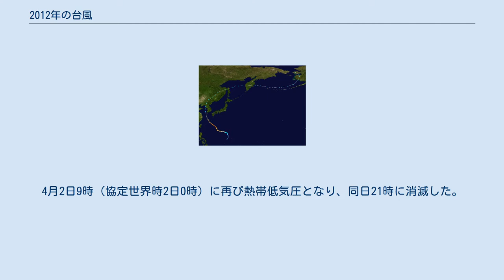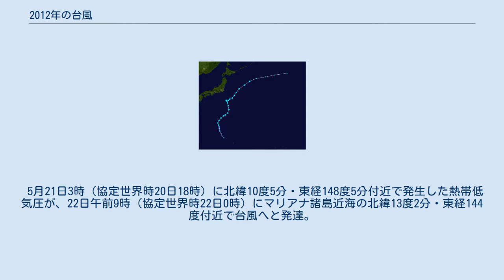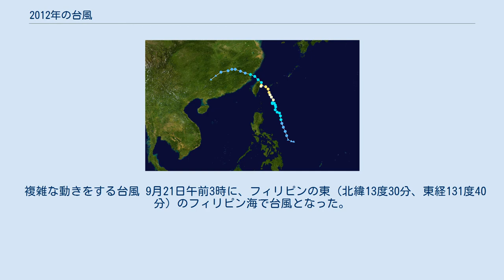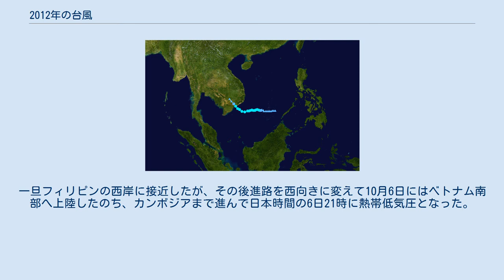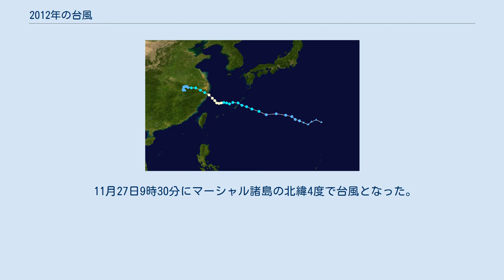2012年の台風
2012年の台風（2012ねんのたいふう、太平洋北西部で発生した熱帯低気圧）のデータ。
 3月26日午前9時（協定世界時26日0時）、南シナ海・パラワン島の東の海上の北緯9度5分・東経115度7分で熱帯低気圧が発生。
熱帯低気圧はほとんど動くことなく29日21時（協定世界時29日12時）に北緯9度7分・東経111度8分で台風となった。
当初の中心気圧は1004ヘクトパスカル。
南シナ海を西に進んだ台風は998ヘクトパスカルまで成長し、4月1日12時頃にベトナムのバリア＝ブンタウ省ブンタウ近郊に上陸。
4月2日9時（協定世界時2日0時）に再び熱帯低気圧となり、同日21時に消滅した。
 5月21日3時（協定世界時20日18時）に北緯10度5分・東経148度5分付近で発生した熱帯低気圧が、22日午前9時（協定世界時22日0時）にマリアナ諸島近海の北緯13度2分・東経144度付近で台風へと発達。
当初北西に進んだ台風は975ヘクトパスカルまで成長しながら進路を北北東に変えて小笠原諸島に接近。
日本の南の海上を東北東に進んで28日3時（協定世界時27日18時）に北緯29度5分・東経150度で温帯低気圧となり、5月31日3時に消滅した。
 6月19日夕刻に紀伊半島（和歌山県）に上陸、北東進して翌日太平洋に抜け、温帯低気圧に変わった。
 熱帯低気圧に変わった後同日に梅雨前線に吸収され、消滅。
 南西諸島・九州（北部豪雨の被災地を含む）・朝鮮半島(特に北部の被害大）で豪雨・雷雨。
 熱帯低気圧に変わった後、同日に大陸で消滅。
なお、この台風のアジア名「ヴェセンティ（Vicente）」は、この台風限りで使用中止となり、次順からは「ラン（Lan）」というアジア名が使用されることになった（但し、被害の大きさではなく、その他の地域の熱帯低気圧（北西太平洋のハリケーン）の命名と重複していたためである）。
 気象庁ではいったん温帯低気圧、JTWCではTropical stormとしていた。
 複雑な動きをする台風 9月21日午前3時に、フィリピンの東（北緯13度30分、東経131度40分）のフィリピン海で台風となった。
 9月24日21時に、日本の南（北緯20度20分、東経138度55分）の太平洋で台風となった。
 10月1日15時に、マリアナ諸島の北緯17度50分、東経146度35分で台風となった。
台風から変わった温帯低気圧は960hPaとなった。
 10月1日21時に、南シナ海の北緯17度、東経114度50分で台風となった。
一旦フィリピンの西岸に接近したが、その後進路を西向きに変えて10月6日にはベトナム南部へ上陸したのち、カンボジアまで進んで日本時間の6日21時に熱帯低気圧となった。
 10月7日21時に、フィリピンの東の北緯17度50分、東経136度35分で台風となった。
沖縄の南の海上で迷走した後、日本列島の南の海上を東に進み、19日21時に温帯低気圧となった。
 10月14日21時に、マリアナ諸島の北の北緯17度55分、東経143度05分で台風となった。
16日夜に小笠原諸島に接近したのち、進路を東寄りに変えて日本列島から離れて19日午前9時に温帯低気圧になった。
 10月24日3時に、ミンダナオ島の東の北緯8度50分、東経127度30分で台風となった。
フィリピンを北西に縦断して南シナ海を北上。
10月28日にベトナムのハイフォン付近から上陸したのち、10月29日15時に華南地方で熱帯低気圧になった。
 11月27日9時30分にマーシャル諸島の北緯4度で台風となった。
フィリピン・ミンダナオ島を横断して大きな被害を出し、12月9日に南シナ海で熱帯低気圧になった。
 12月25日9時にフィリピンの東の北緯10度5分、東経128度50分で台風となった。
 熱帯低気圧番号がない場合も、熱帯低気圧前段階の低気圧番号があるものは掲載。
 また、気象庁は台風への発達が予想される熱帯低気圧には「熱帯低気圧a」のようにアルファベットを付与する。
なお、立春以前に低圧部番号91Wが熱帯低気圧に発達した。